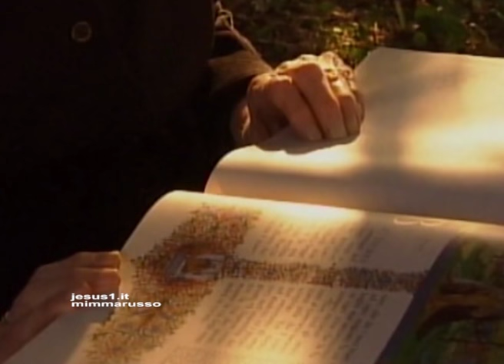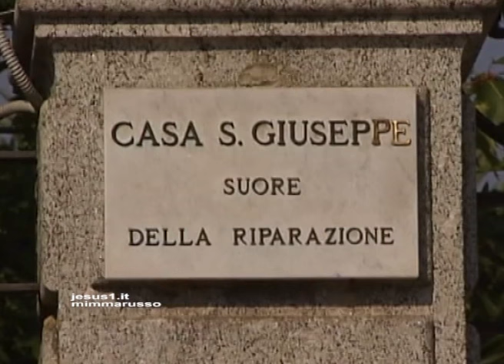Vescovo Giuseppe Merisi CASA SAN GIUSEPPE, Ello (LC)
LE SUORE DELLA RIPARAZIONE DELLA CASA SAN GIUSEPPE NACQUERO PER INIZIATIVA DI PADRE CARLO SALERIO E MADRE CAROLINA ORSENIGO.
NELLA VILLA, DOPO CHE FU VENDUTA ALLE SUORE DALLA MARCHESA MONTECUCCOLI DEGLI ERRI-CICOGNA, LE SUORE RIPARANO ALLE MANCANZE LORO E DEGLI UOMINI CHE NEANCHE CONOSCONO; LO FANNO CON OPERE DI CARITÀ FRATERNA E STANDO IN GINOCCHIO DAVANTI A GESÙ EUCARESTIA ESPOSTO DAVANTI AL TABERNACOLO.
(INTERVENTI Madre Adele e le Suore, Don Francesco Grasselli, Vescovo Giuseppe Merisi-Grande Giubileo del 2000-TELENOVA, Mimma Russo)